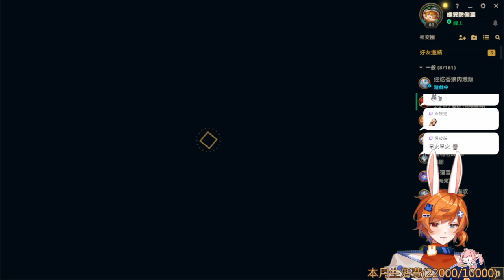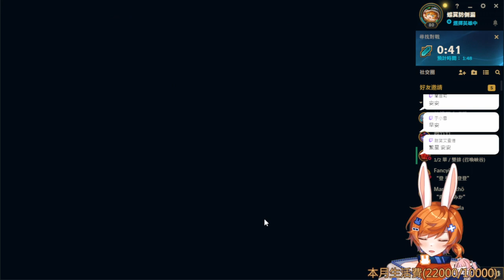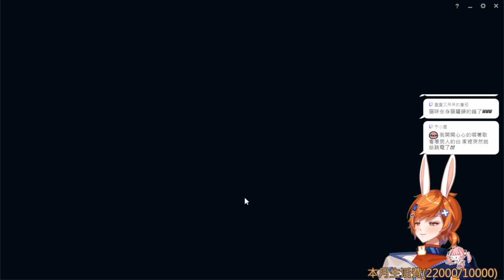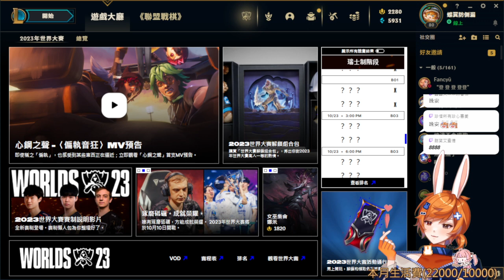【繁星】久違的LOL 2023 10 23